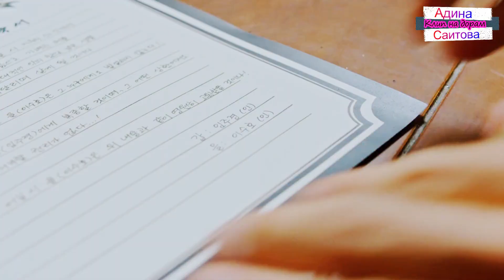Клип на дораму Истинная красота | True Beauty - Двое (Im Joo Kyeong 💕 Lee Soo Ho) MV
Песня: Гузель Хасанова feat. Masstank - Двое.
Дорама: Истинная красота | True Beauty | 여신강림
Озвучка реплики: Softbox
Клипмейкер: Адина Саитова.

Правообладатели музыки:
NDA Sound
Права заявлены от имени компании "Первое музыкальное Издательство"